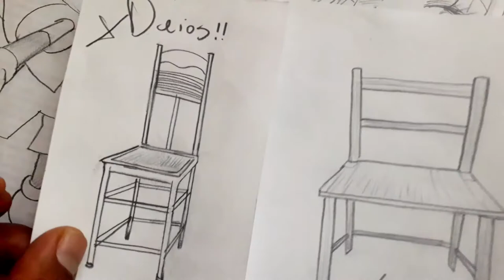Como dibujar OTRA SILLA CON MAS DETALLE NIVEL SECUNDARIA | how to draw | como desenhar o XDEIOS